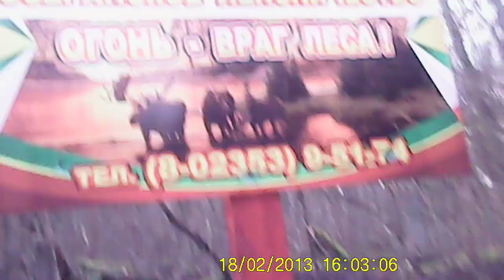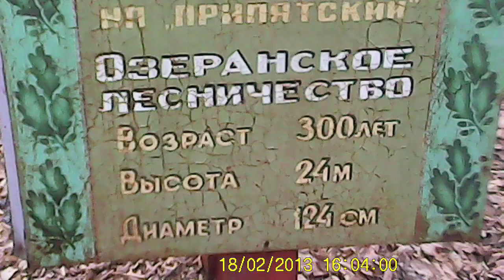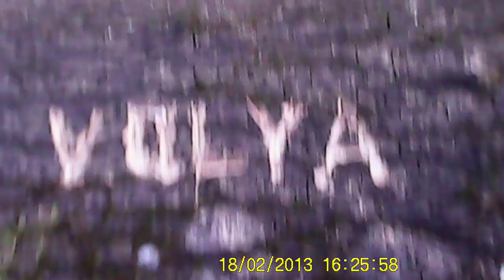Парк припятский . Сосна 300 лет .Park Pripyat. Pine is 300 years old.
Поход к огромной 30 метровой сосне , возрастом в 300 лет и диаметром более метра , в Национальном парке Припятском .
Старые колодные ульи ( борти ).
Hike to a huge 30 meter pine, 300 years old and more than a meter in diameter, in the Pripyatsky National Park.
Old well-in-the-scenes hives (boards).